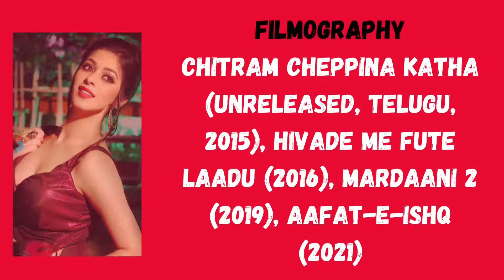Garima Jain | Indian Actress | Life Story | Biography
Garima Jain is an Indian actress, dancer, and singer born in Indore, Madhya Pradesh, India.